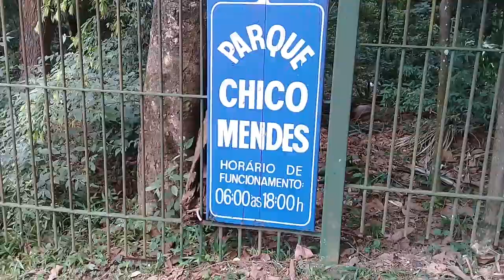Parque Chico Mendes em Guarulhos. Av Miguel Akel altura 1333.